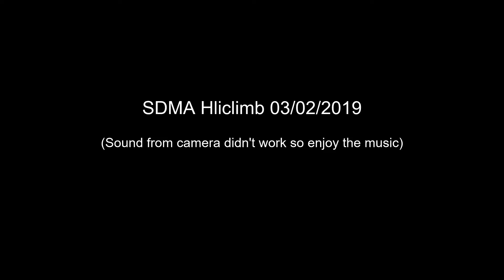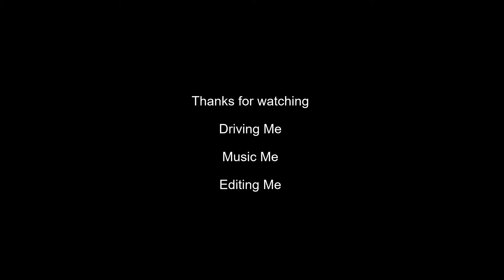SDMA Hill Climb 03/02/2019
Very first event. Final run of the day. Something went wrong with the audio from the camera so you'll have to listen to a crappy tune I put together.